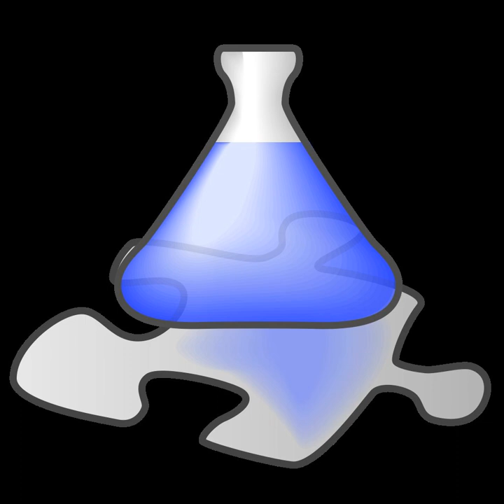Polarization (electrochemistry) | Wikipedia audio article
00:03:38 See also

- Socrates

SUMMARY
In electrochemistry, polarization is a collective term for certain mechanical side-effects (of an electrochemical process) by which isolating barriers develop at the interface between electrode and electrolyte. These side-effects influence the reaction mechanisms, as well as the chemical kinetics of corrosion and metal deposition.
In a reaction we can displace the bonding electrons by attacking reagents. The electronic displacement in turn may be due to certain effects, some of which are permanent (inductive and mesomeric effects), and the others are temporary (electromeric effect). Those effects which are permanently operating in the molecule are known as polarization effects, and those effects which are brought into play by attacking reagent (and as the attacking reagent is removed, the electronic displacement disappears) are known as polarisability effects.
The term 'polarization' derives from the early 19th-century discovery that electrolysis causes the elements in an electrolyte to be attracted towards one or the other pole— i.e. the gasses were polarized towards the electrodes. Thus, initially 'polarization' was essentially a description of electrolysis itself, and in the context of electrochemical cells used to describe the effects on the electrolyte (which was then called "polarization liquid"). In time, as more electrochemical processes were invented, the term 'polarization' evolved to denote any (potentially undesirable) mechanical side-effects that occur at the interface between electrolyte and electrodes.
These mechanical side-effects are:

activation polarization: the accumulation of gasses (or other non-reagent products) at the interface between electrode and electrolyte.
concentration polarization: uneven depletion of reagents in the electrolyte cause concentration gradients in boundary layers.Both effects isolate the electrode from the electrolyte, impeding reaction and charge transfer between the two. The immediate consequences of these barriers are:

the reduction potential decreases, the reaction rate slows and eventually halts.
electric current is increasingly converted into heat rather than into desired electrochemical work.
as predicted by Ohm's law, either electromotive force decreases and current increases, or vice versa.
the self-discharge rate increases in electrochemical cells.Each of these immediate consequences has multiple secondary effects. For instance, heat affects the crystalline structure of the electrode material. This in turn can influence reaction rate, and/or accelerate dendrite formation, and/or deform the plates, and/or precipitate thermal runaway.
The mechanical side-effects can be desirable in some electrochemical processes, for example, certain types of electropolishing and electroplating take advantage of the fact that evolved gasses will first accumulate in the depressions of the plate. This feature can be used to reduce current in the depressions, and exposes ridges and edges to higher currents. Undesirable polarization can be suppressed by vigorous agitation of the electrolyte, or – when agitation is impractical (such as in a stationary battery) – with a depolarizer.